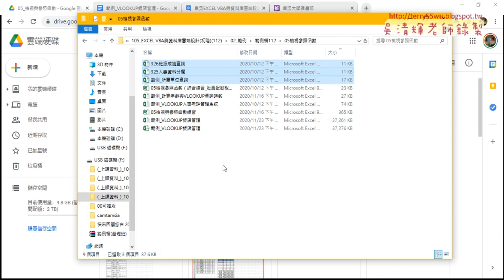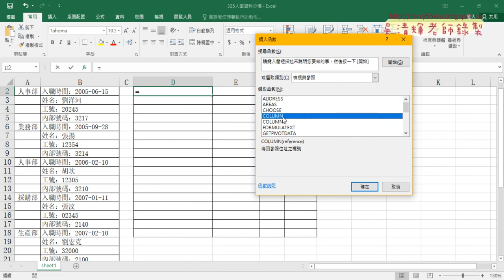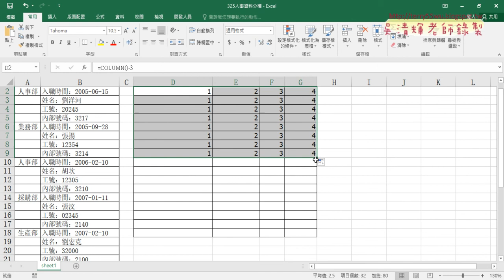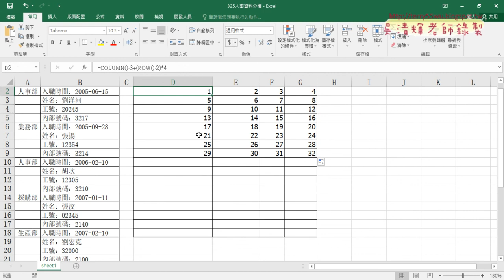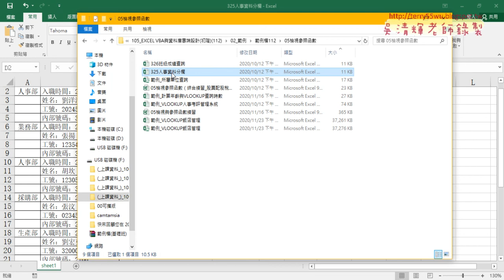06 範例所屬單位查詢與325人事資料分欄